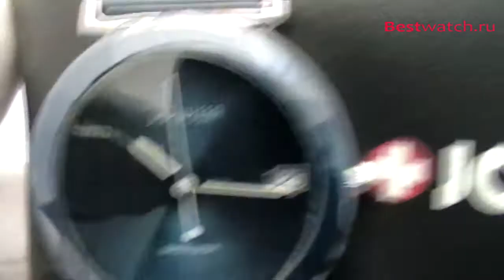Обзор женских часов Jowissa Ceramic J9.006.L